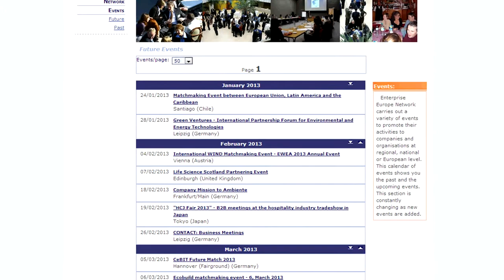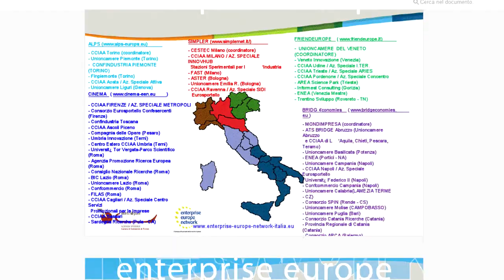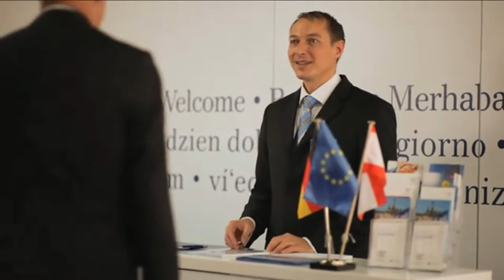Enterprise Europe Network: lo sportello europeo al servizio delle imprese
Enterprise Europe Network (EEN) è una rete cofinanziata dalla Direzione Generale Imprese Industria della Commissione  Europea per aiutare al meglio le PMI a sfruttare le opportunità offerte dal mercato. In Italia esistono una cinquantina di sportelli accreditati EEN al servizio degli imprenditori. Metropoli, azienda speciale della Camera di Commercio di Firenze, è uno di questi desk.
Gli sportelli forniscono gratuitamente agli imprenditori informazioni sulla legislazione europea, sulle possibilità di finanziamento e offrono servizi focalizzati sul trasferimento tecnologico.
Enterprise Europe Network, in particolare,  offre un database gratuito attraverso il quale gli imprenditori trovano partners con i quali avviare collaborazioni commerciali in più di 52 paesi ed in tutti i settori merceologici. Per attivare gratuitamente questo servizio, l'imprenditore può rivolgersi a Metropoli, compilare un profilo di cooperazione dove vengono indicate le esigenze: cosa cerca, cosa offre e quali sono i paesi all'interno dei quali desidera attivare collaborazioni commerciali. Il database offre di fatto una sorta di mercato virtuale all'interno del quale domanda e offerta di collaborazione e cooperazione commerciale  si incontrano tra loro.
Enterprise Europe Network offre agli impenditori anche l'opportunità di incontrarsi fisicamente nei cosidetti BtoB (business to business) organizzati all'interno di fiere mono e multisettoriali a cura degli oltre  600 sportelli Enterprise Europe Network distribuiti in tutta l'Unione Europea.